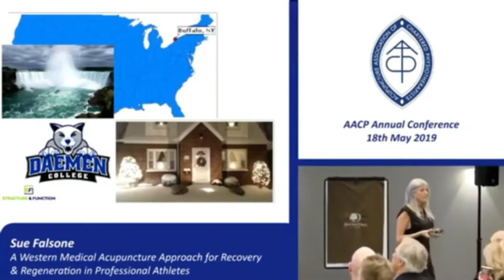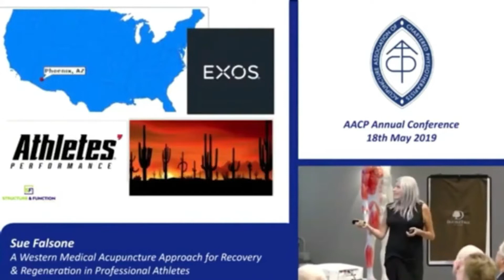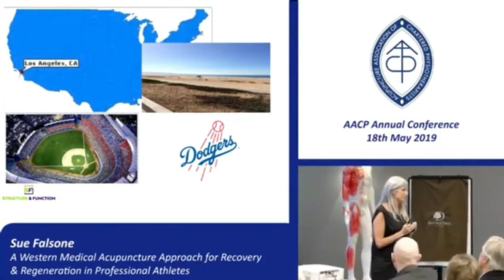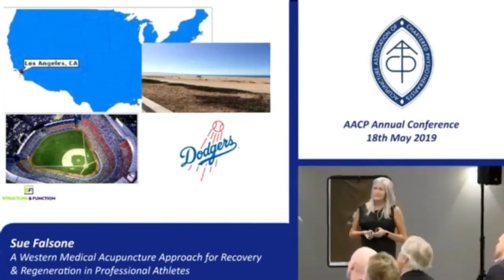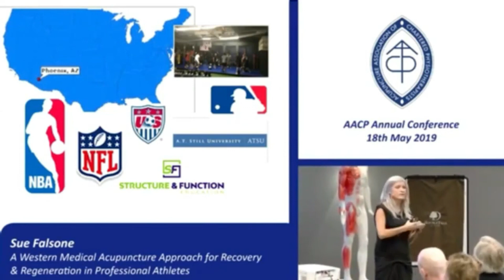Learn About Sue's Path To Structure & Function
Watch and see what inspired and lead Sue Falsone to start Structure & Function and what drove her to bring her knowledge of dry needling, fascial manipulation, and much to the masses!